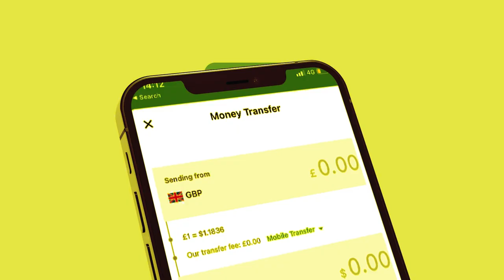Xog Jabkii Cabdirisaq Khaliif oo laascanood Ku Socda? Mooshin Xilka looga qaadayo? Warkii U danbayey